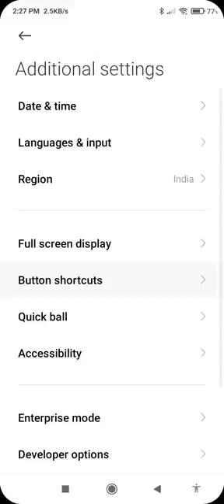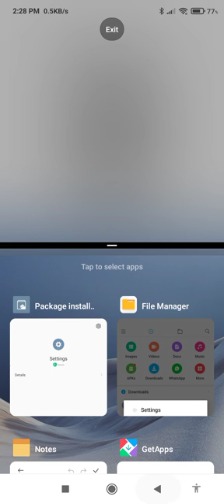How to enable split screen in Redmi 9A and other phones without root.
Hello friends hope you see the video full. I hope you see the video full.
Any queries comment here.